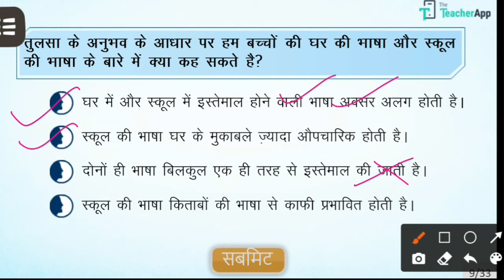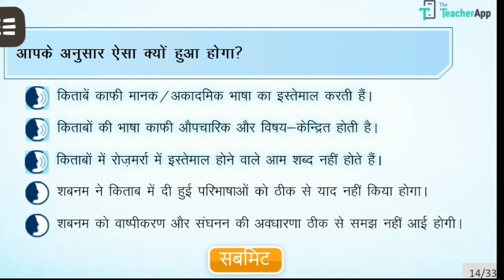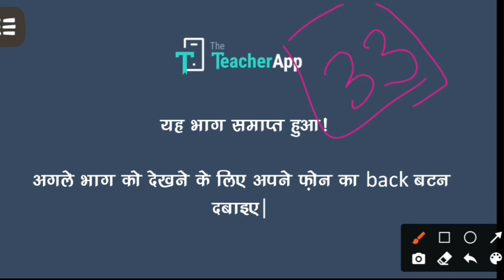कोर्स-1 बच्चों की भाषा: स्कूल vs घर के पार्ट -1 में प्रयुक्त प्रश्नोत्तरी